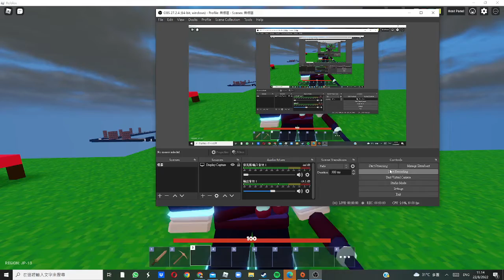NEW BEDWAR CUSTUME MATCH FUNCTION???